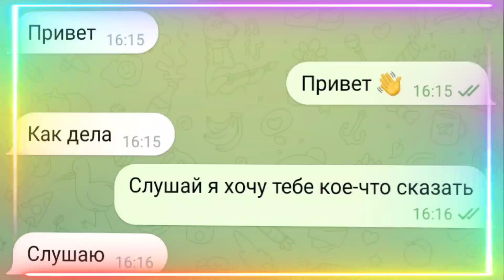Я запутался в себе...нету крыльев но а вдруг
Я запутался в себе, нету крыльев ну а вдруг